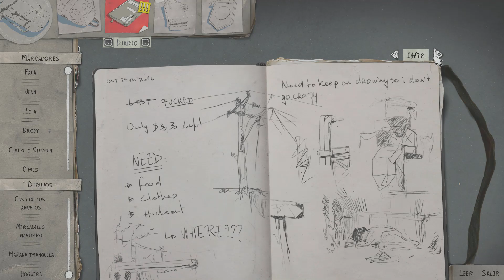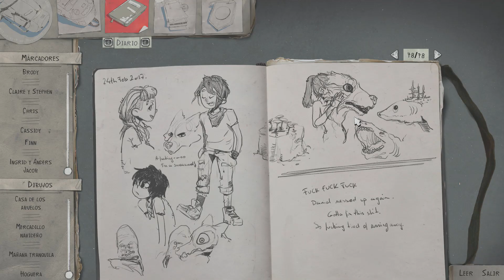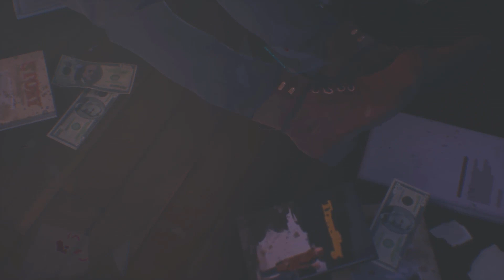ROBAR A UN LADRÓN | Life is Strange 2 Episodio 3 Parte 4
Life is Strange 2 es un videojuego episódico de aventura gráfica desarrollado por Dontnod Entertainment y publicado por Square Enix.

FICHA DEL JUEGO:
Desarrolladora(s)
Dontnod Entertainment
Distribuidora(s)
Square Enix
Plataforma(s)      PlayStation 4
                               Xbox One
                               Microsoft Windows
Género(s)             Aventura gráfica
Modos de juego  Un jugador
Formato(s)          Blu-ray, Digital